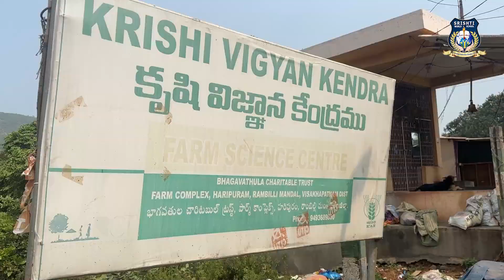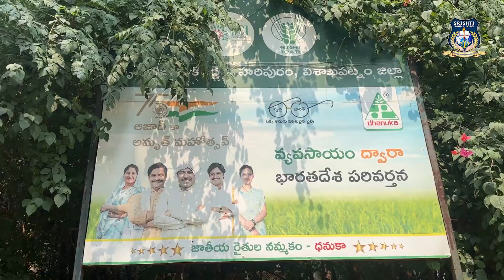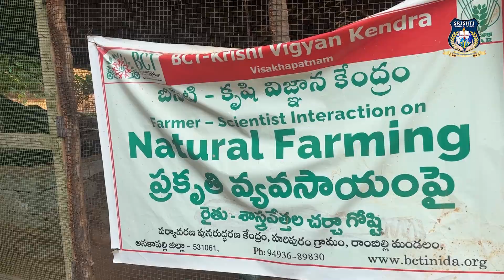Field Trip / IAS Aspirants/ Educational tour / krishi Vigyan Kendra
the IAS aspirants of Srishti World School had the opportunity to visit Krishi Vignana Kendra (KVV) in Veduruvada. The visit proved to be an engaging and insightful experience for the students.
Upon arrival, the students were warmly welcomed by Dr. Sailaja, the esteemed scientist and Head of KVV, along with Mr. Sri Ram Murthy , the Secretary of BCT. They immediately commenced an interactive session where the students had the chance to ask questions and gain valuable knowledge about various agricultural practices and techniques.
The field trip to Krishi Vignana Kendra proved to be an enriching experience for the IAS aspirants. Not only did they gain practical knowledge about agriculture, but they were also inspired to incorporate sustainable practices into their own lives.